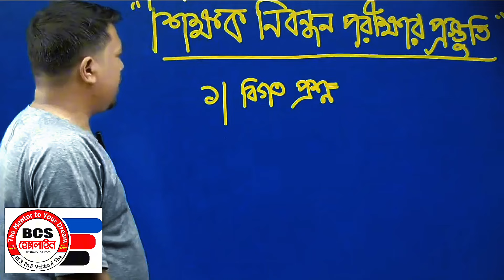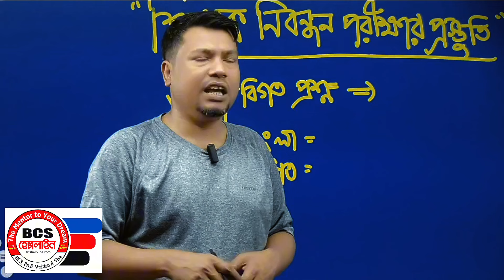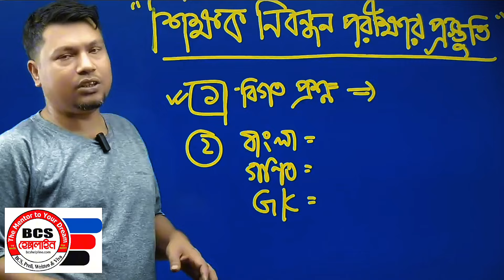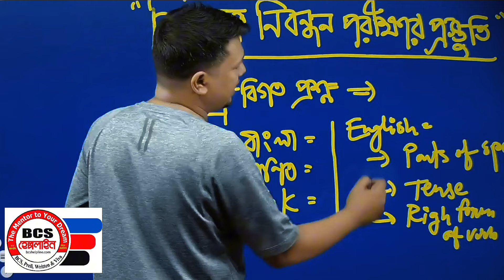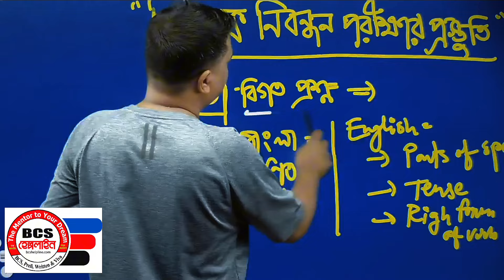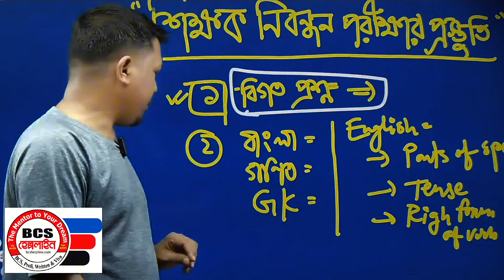শিক্ষক নিবন্ধন পরীক্ষার্থীরা শেষ দিনে কী কী করবেন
শিক্ষক নিবন্ধন পরীক্ষার শেষ দিনে করণীয়।